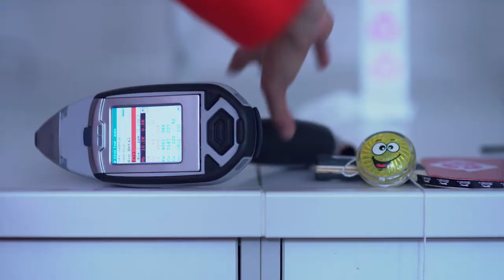MĚŘÍME TO ZA VÁS!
Měříme to za vás! V roce 2018 jsme otestovali výrobky z celé Evropy a následně je podrobili analýze v renomované laboratoři. Ze 430 vzorků neprošlo 109 kontaminovaných výrobků, z nichž 13 bylo zakoupeno v Česku. Toxické látky jsme našli v hračkách pro děti, kadeřnických pomůckách, kuchyňském náčiní nebo kancelářských potřebách. A tam rozhodně nemají co dělat! Chcete vědět víc? přidejte se k nám a sledujte kampaň Česko bez jedů!